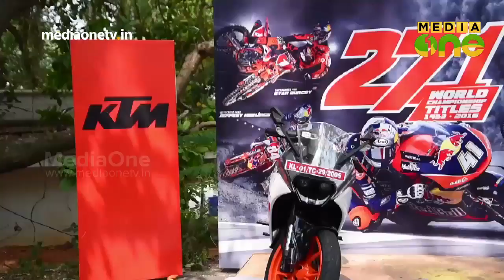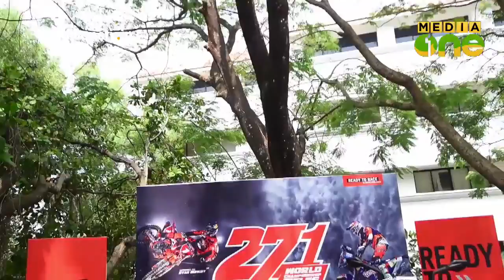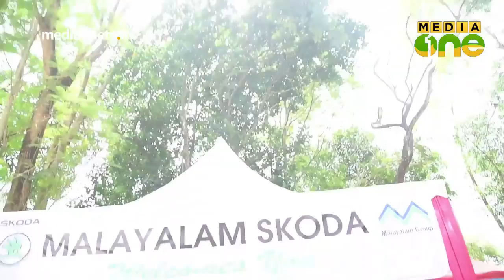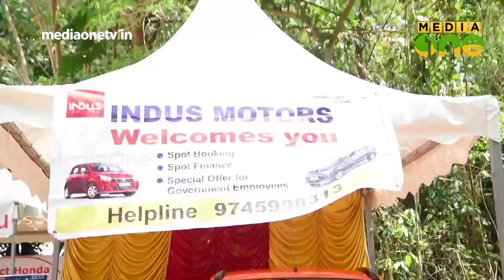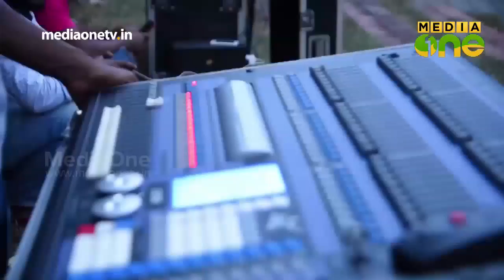Auto Expo | A4 Auto (Episode 28)